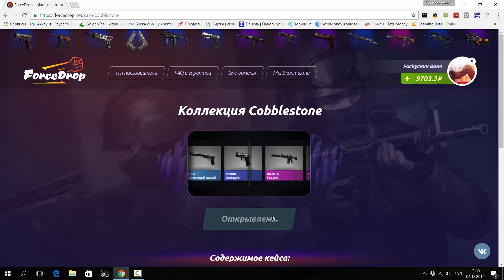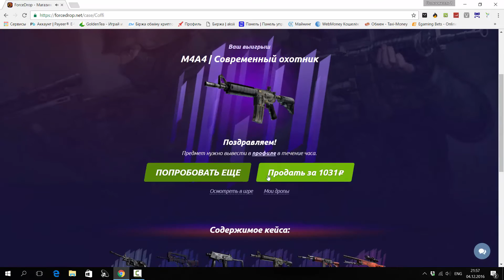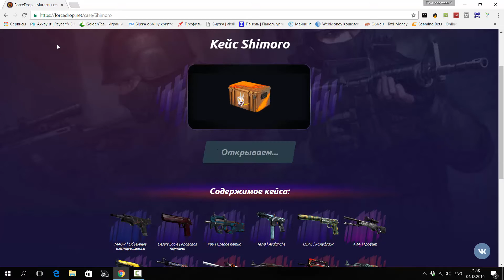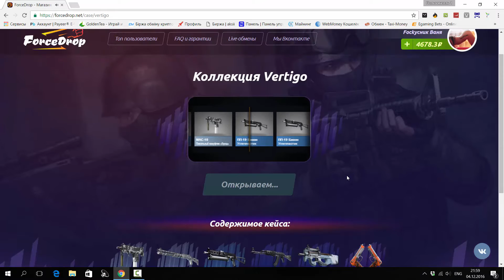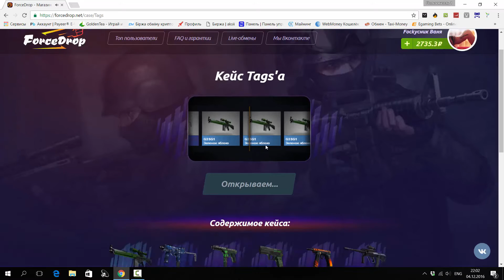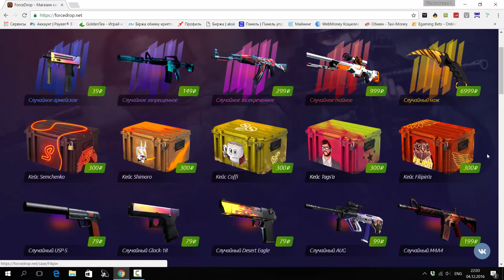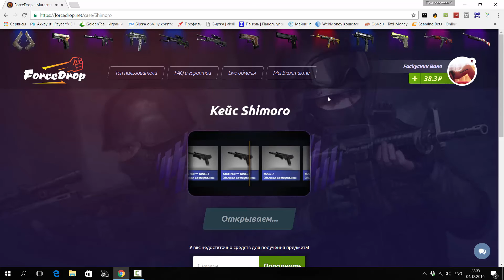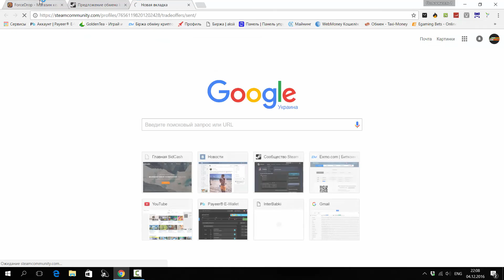Открыл кейсы на 10000 рублей ВЫПАЛО 2 НОЖА!!!!!